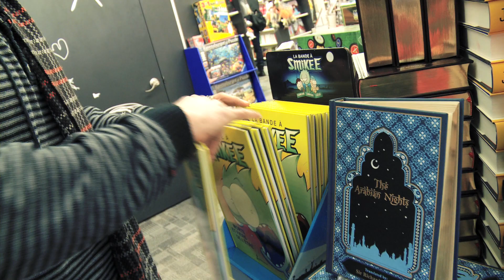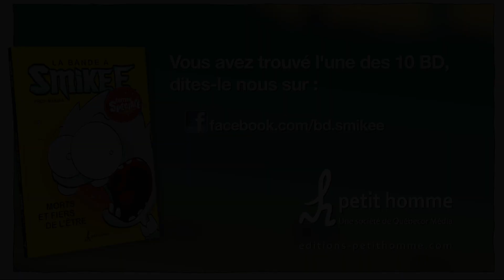La bande à Smikee: éditions spéciales dans certaines librairies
Exclusif ! 10 exemplaires dessinés et signés par l'auteur de "Morts et fiers de l'être", le 1er tome de la Bande à Smikee seront bientôt dispersés dans 10 librairies Archambault au Québec.

Liste des librairies Archambault participantes :
Berri - Brossard - Anjou - Boucherville - Laval - Sherbrooke - Chicoutimi - Ste-Dorothée - Ste-Foy - Galerie de la Capitale
Bonne chance !

Si vous avez trouvé l'une des 10 BD dites le nous